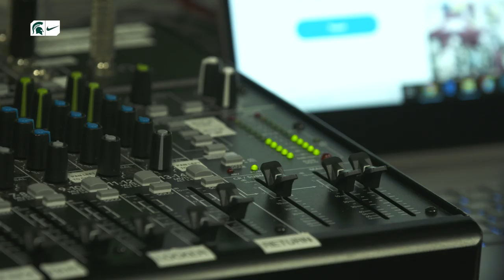Michigan State Football | 2019 Media Day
A behind the scenes look of the Michigan State Spartans' Media Day